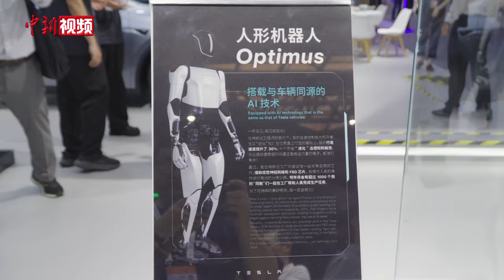煮鸡蛋也不在话下！特斯拉二代人形机器人“首秀”世界人工智能大会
7月4日，2024世界人工智能大会暨人工智能全球治理高级别会议（WAIC 2024）在上海正式拉开帷幕。

本届大会重点打造的人形机器人专区展出人形机器人25款，其中首发首秀的特斯拉Optimus二代颇为亮眼，它采用了视觉感知方案和神经网络技术，以完成路径规划、物体识别等核心功能，相较一代拥有更大自由度，甚至可以用它来完成煮鸡蛋等精细活动。